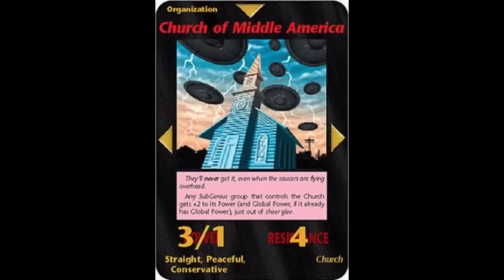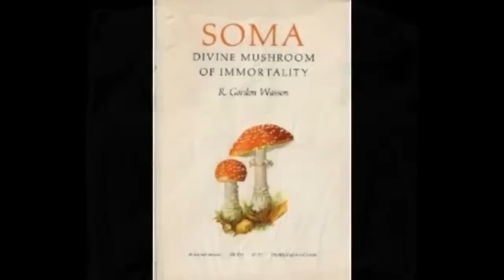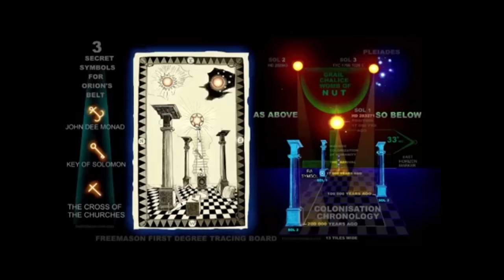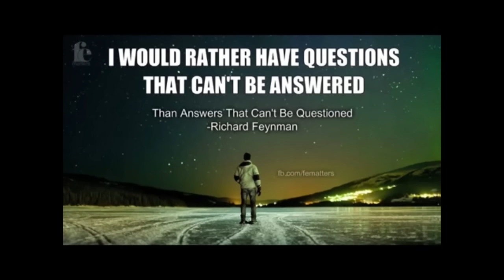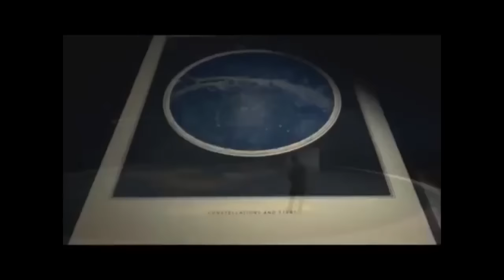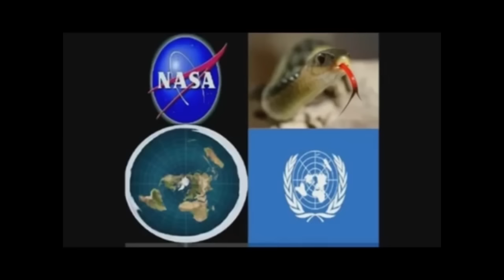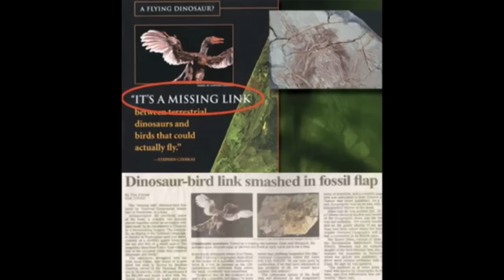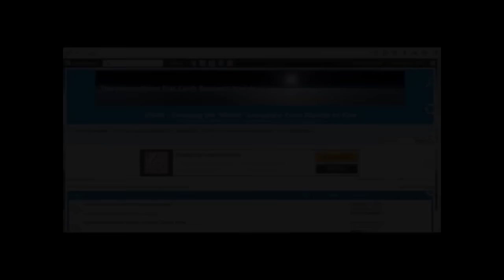Eric Dubay Interview bei Mel Fabregas #2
Hinweis: Der Sprecher ist nicht für den Inhalt verantwortlich.
Original: „Flat Earth, Fake Aliens, and Real Giants“ (Eric Dubay)
Übersetzung: Paul Breuer
Flo (Florian / dieZuversicht)
Videobearbeitung Jan (yoice.net)